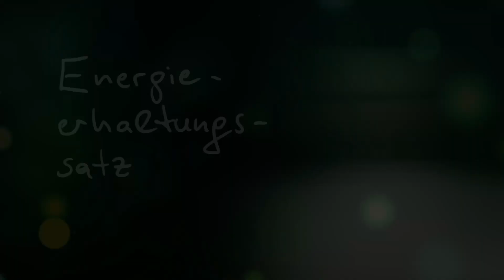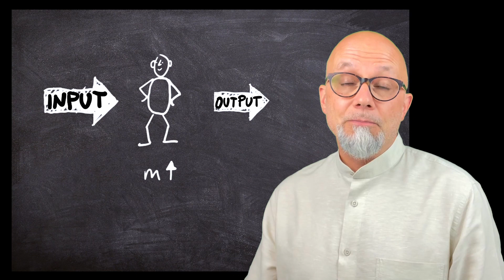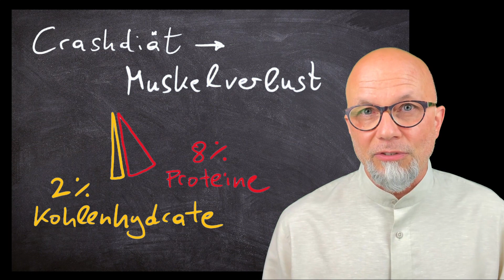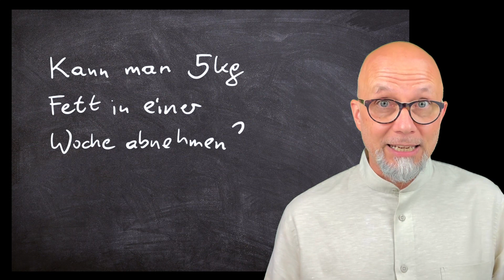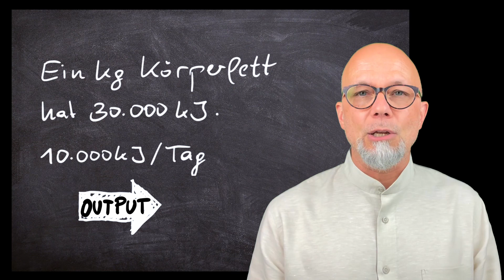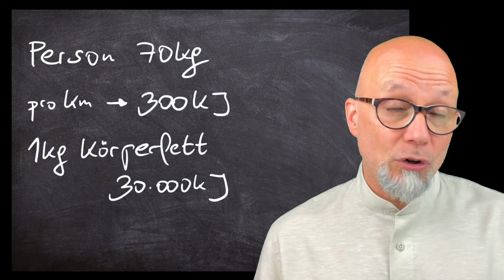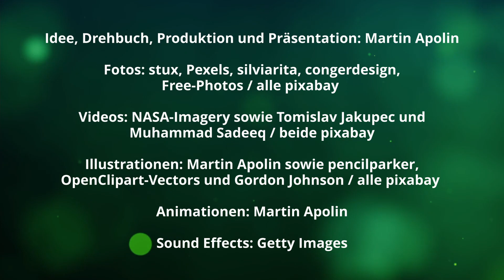Die Physik des Abnehmens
Kann man tatsächlich durch eine Diät 5 kg Fett in einer Woche abnehmen, wie das oft suggeriert wird? Und wie sieht es mit Sport aus? Wie weit muss man zum Beispiel laufen, um 1 kg Fett abzunehmen? Das sind zwei meiner absoluten Lieblingsfragen und sie lassen sich beide höchst elegant mit Hilfe des Energieerhaltungssatzes und eine wenig Fermirechnerei beantworten. Die Ergebnisse ziemlich sicher überraschend!